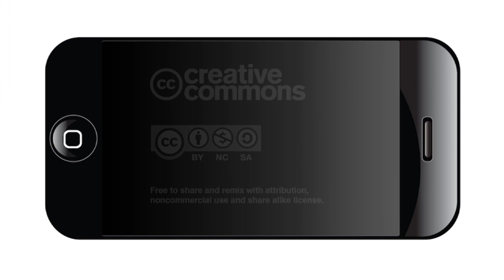Westside neighborhood leaders call city planning process perplexing and disrespectful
Leaders of the Westside Neighborhood Associations Coalition told the mayor, city council members and state representatives that they are being disrespected and treated like “guinea pigs” in the SA Tomorrow Comprehensive Plan process.

“We’ve been doing this for a year and we still have more questions than answers,” said Velma Pena, president of the Westwood Square Neighborhood Association, one of 11 associations in the coalition. “When we’re at (SA Tomorrow) meetings, and we want to ask questions, they (city planners) want to, right away, shut us down. Right away,” she said.
“So this is why it was important for us to get together so you all can hear from us, instead of just the planners,” said Pena. “You all need to hear from the community.”

The two-hour-long Aug. 20 meeting, held in a Pizza Hut on South General McMullen Drive, drew a remarkable array of elected leaders: Mayor Ron Nirenberg, District 1 Councilman Roberto Treviño, District 5 Councilwoman Shirley Gonzales, State Rep. Ina Minjarez and State Rep. Justin Rodriguez stayed for the entire time, as did staff members for U.S. Rep. Joaquin Castro, State Senator Jose Menendez and State Rep. Diego Bernal.